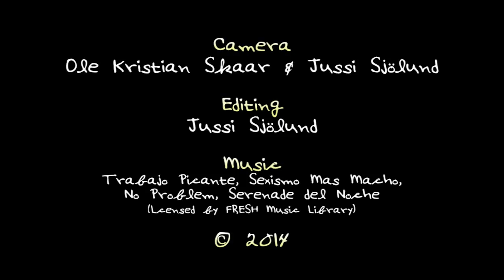DIY Fly Fishing in Bahamas 2014 (Just for fun!)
Join two Scandinavian Anglers on DIY adventures in Bahamas.
It's dark and cold back home in January, so this is like beeing in heaven for our frozen bodies!
No work, no shoes and no worries...
...as long as there is some beer in the cooler!
This video is just for fun, all shot with GoPro's, but you can check out our serious projects